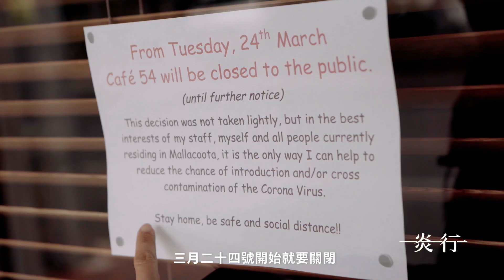【一炎一行 EP2】疫情解構人與人之間的關係與距離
一炎一行 SAYS AND DOES

當山火濃煙開始扶搖於整個星球上空
當肺炎疫情成為全人類務必攜手抵抗的大敵
面對瞬息萬變的災害 我們用不同的方式親身探討
在南半球的行者韓金玲
在北半球的守望者炎亞綸
開啟關於探索自然與反思生命的旅程

面對山火、面對疫情
全人類都領受著來自大自然的警示
我們不得不在重重警示下放下自負
重新審視自己與自然的關係
思量我們的一言一行

EP2
炎亞綸：「人生就是這樣，你永遠不知道等在前方的是何方神聖，是萬叢山，還是萬丈深淵，又或者有一群、一個願和你成為同伴的人？
中途我和製作人金玲，多次在面臨困難時，幾度都在放棄的邊緣，但我們始終沒把「放棄」說出口；地球以及萬眾生靈何嘗不是有苦難言有口難開，多久了？十年？五十年？我們有什麼資格放棄？人類有什麼資格放棄？亡羊補牢，猶未晚也，我需要更多的夥伴，陪我們啟程。
Episode 2. 請分享出去吧。」